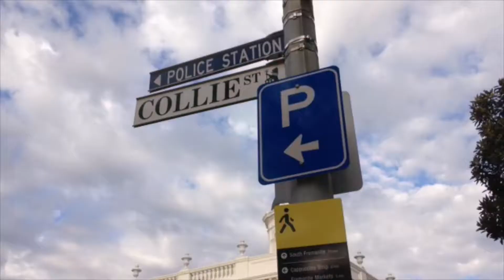WHAT DID I JUST SEE???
i went to free it and when i went there i saw some really weird stuff

song
clean by taylor swift
BDOML by american author